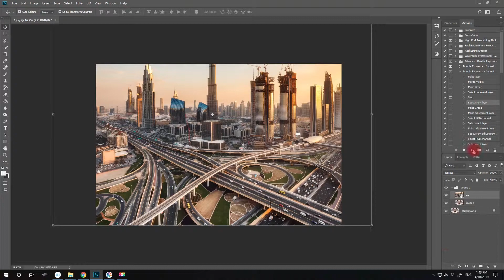How to Use Double Exposure: Imposition B&W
Read helpful articles:
Take Better Self Portrait Photography with These 30 Self Portrait Photography Tips
Start Taking Unusual Photos of Ordinary Things Following These Indoor Photo Ideas